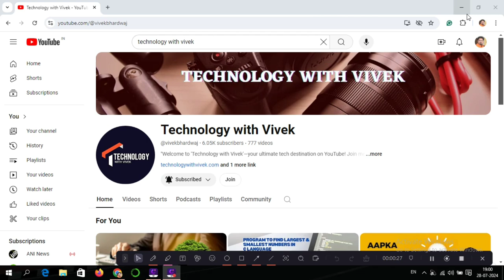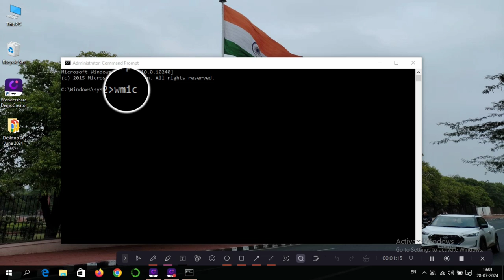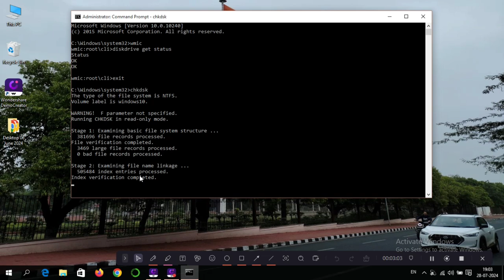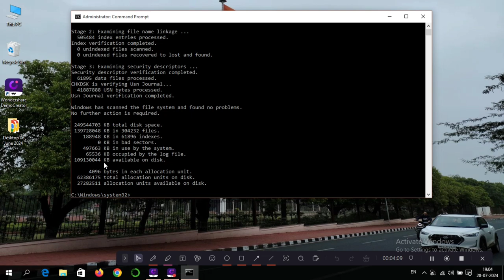How to repair laptop hard disk || Apne laptop ki hard disk kaise sahi kare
Title Tags:
How to repair laptop hard dick,
Apne laptop ki hard disk kaise sahi kare,
computer ki hard disk sahi hai ya nahi kaise check kare,
how to repair computer hard disk,
How to check SSD in your computer,
Computer mein SSD lagi hai ya HDD kese pata kare,
How to check SSD and HDD in your computer,
Laptop mein HDD hai ya SSD kese pata kare,
How to check hard disk in your laptop,
How to check windows configuration tools,
Windows configuration tools kaise check kare,
Windows configuration,
How to check audio video output in windows,
Cmd commands,
CMD commands for windows,
Best cmd commands,
How to diagnose window configuration